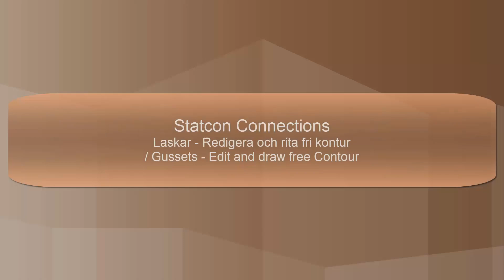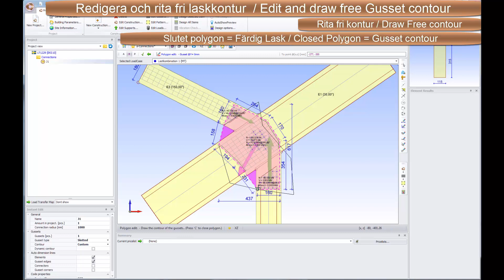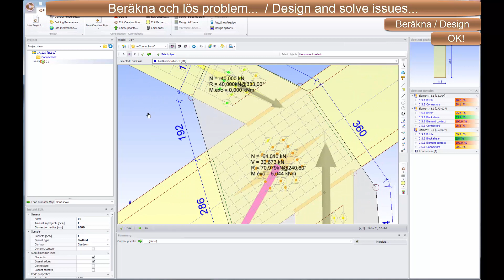Laskkontur - ändra och rita / Gusset contour Edit and Draw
Ändra och rita laskkontur
Edit and Draw Gusset contour